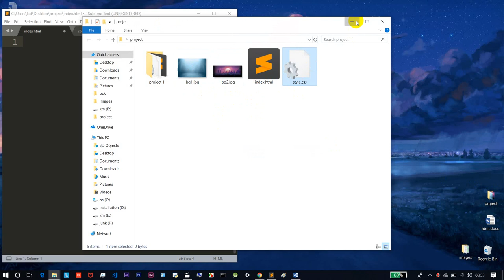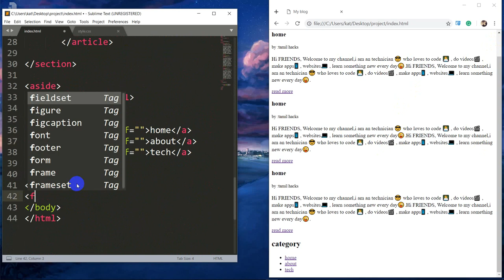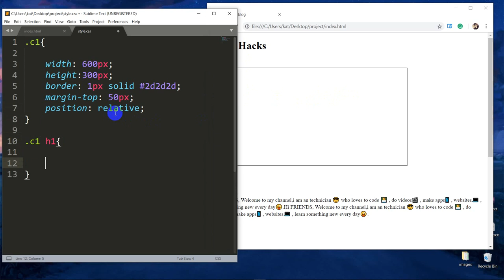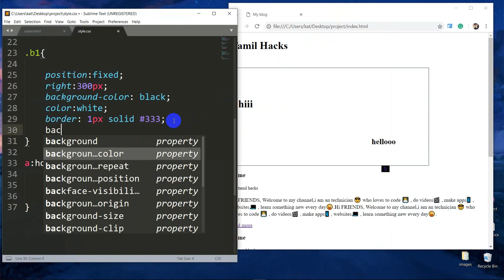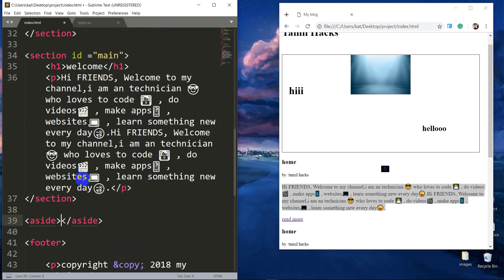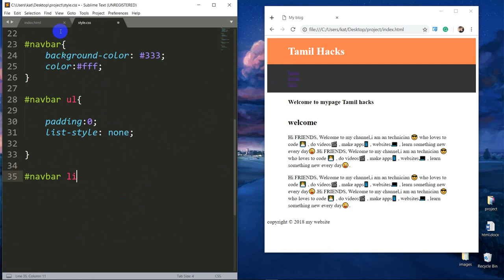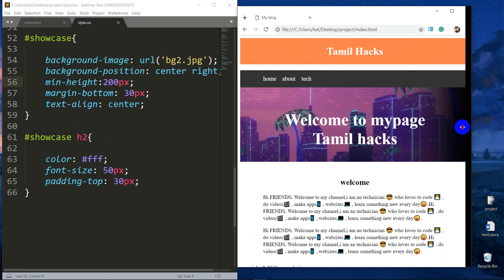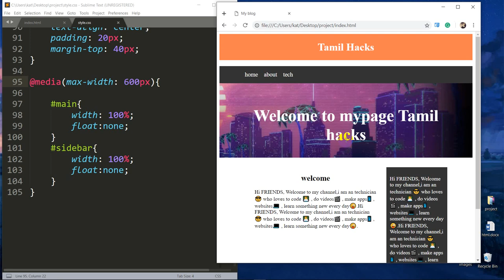Learn HTML + CSS in tamil | Build your own website | complete guide and tutorial - 3 | tamil hacks